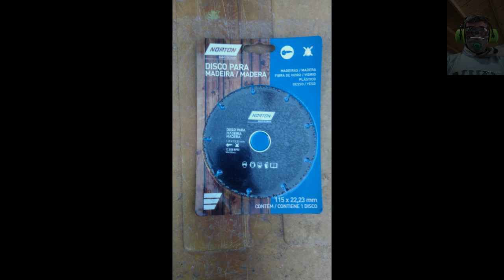COMO CORTAR MADERA CON AMOLADORA DE FORMA SEGURA / HOW TO CUT WOOD WITH A SAFE GRINDER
en esta ocacion vamos a probar un disco para cortar madera de forma segura. sabemos que el disco dentado es extremadamente peligroso.
hoy vamos a probar un disco nuevo que ha salido. El disco de corte para madera cuenta con borde revestido en carburo de tungsteno.vamos a probarlo cortando tronco chico, luego tabla de saligna, alfajias, machimbre y melamina.

vamos a ver que tal.

Si querés colaborar y apoyar al canal para que podamos seguir haciendo contenido, podes hacer una colaboración en el enlace de abajo. Cualquier ayuda, será muy útil para poder seguir haciendo contenido, ya que detrás de cada video hay mucho trabajo, esfuerzo y también gastos en materiales, por eso mismo,  cualquiera sea tu colaboración, será muy bienvenida . Muchas Gracias